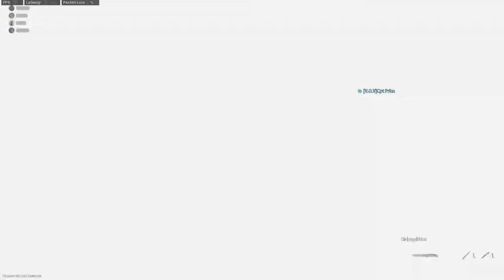Infected Game Mode | Funny moments (Call of Duty - Modern Warfare)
Call of Duty Infected game mode is a hilarious game mode if you are playing with friends! It's also a good way to take a break from the normal CoD mode grind...

Watch us as we try to survive or kill each other in this fun game mode.

As always... strong language.